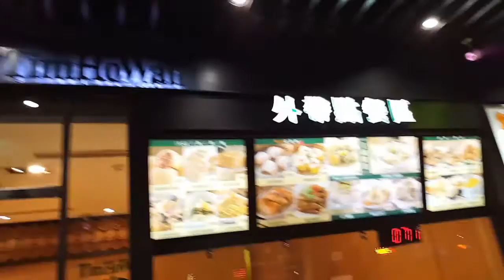Meetup in Taipei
Photo credits : Leng